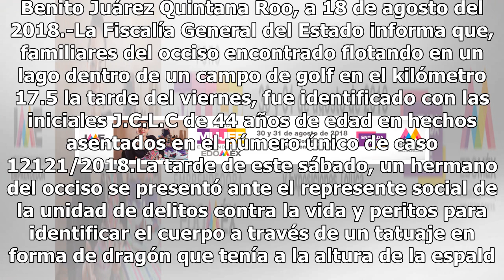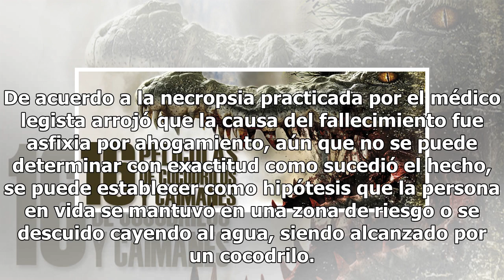Vacaciones del terror: difunden video de cocodrilo devorando un cadáver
En un hecho insólito, se encontró el cadáver de un hombre flotando en un lago de la turística de Cancún, pero lo que más aterrorizó a la comunidad es que este era devorado por cocodrilos. Según La Verdad Noticias, personal del hotel Iberoestar encontró el cuerpo de Marco Antonio Sánchez Fernández, d...